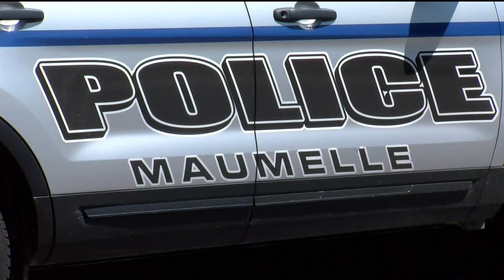1 shot at Maumelle apartment complex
A 17-year-old boy is facing a battery charge after a Friday morning shooting left another 17-year-old boy injured.